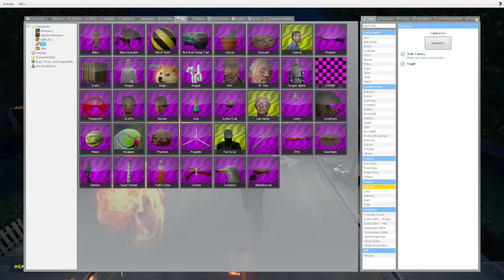CARTOON CAT ATE ME & I BECAME HIM! - Garry's Mod Gameplay - Gmod Hide and Seek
Cartoon cat ate me in Gmod & then I became him! This is a Garry's Mod horror hide and seek with Cartoon cat as the slasher. Can SpyCakes find the best hiding spot against the slasher or will he fail in the hide and seek survival?